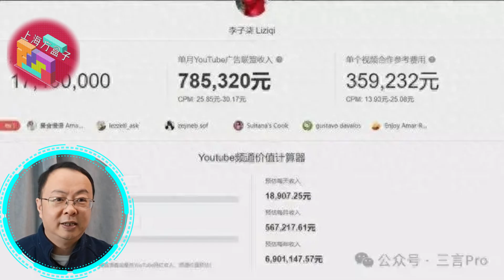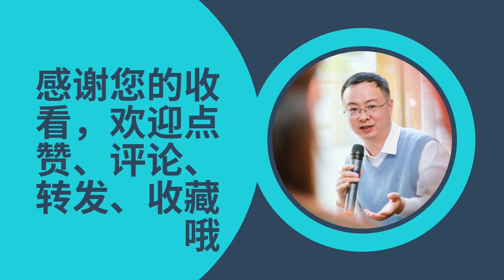李子柒归来：全网的“白月光”，没有被遗忘